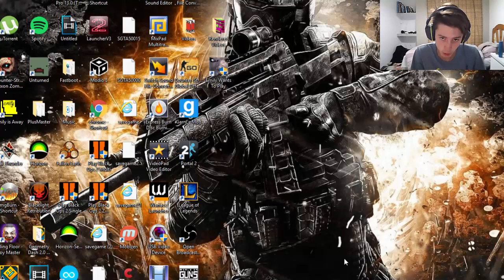"First Try!!!!!!"-Emily Wants To Play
The game audio messed up and didn´t record (ノಠ益ಠ)ノ彡┻━┻